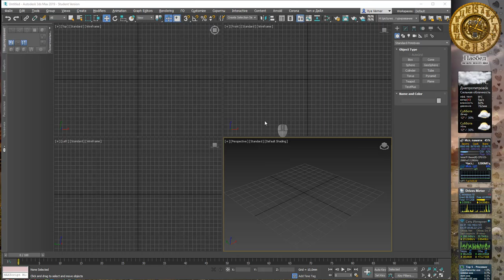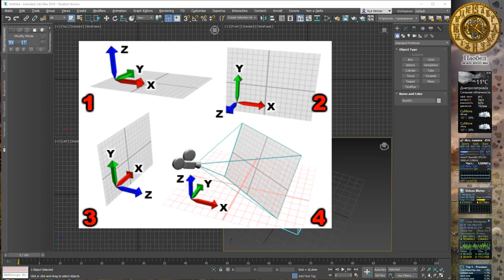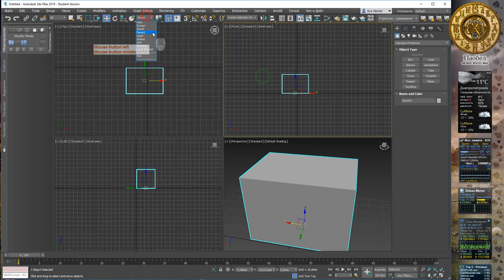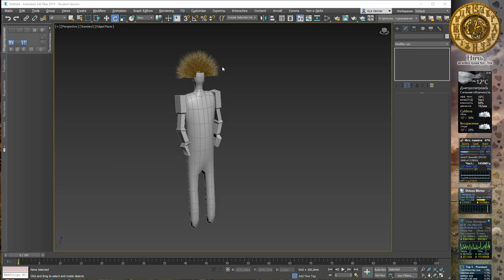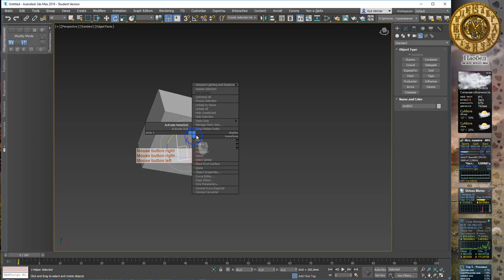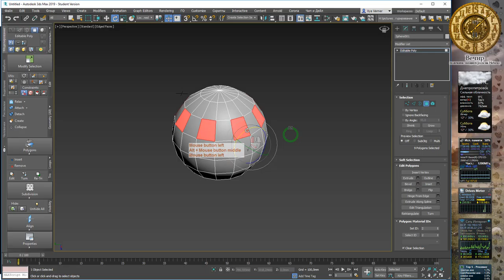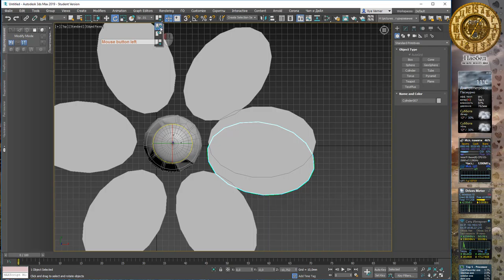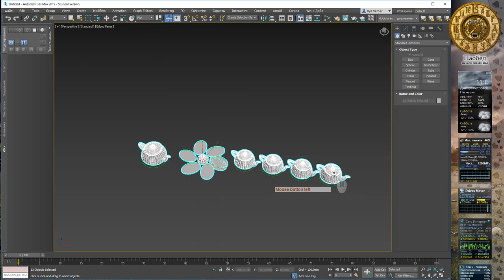3Ds Max 2019 лекция 07 системы координат, центры трансформации, опорные точки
3Ds Max 2019 лекция 07 системы координат, центры трансформации, опорные точки

00:36 опорные точки
03:00 изменение систем координат
03:53 система координат Вид (View)
05:17 система координат Экран (Screen)
06:00 система координат Мировая (World)
06:48 система координат Родительская (Parent)
09:38 система координат Локальная (Local)
11:11 система координат Шарнир (Gimble)
13:27 система координат Сетка (Grid)
16:30 система координат Working (Рабочая)
17:35 система координат Локальное выравнивание (Local Aligned)
19:40 система координат Выбор (Pick)
22:28 особенности использования
23:38 изменение центра трансформации (transform coordinate center)